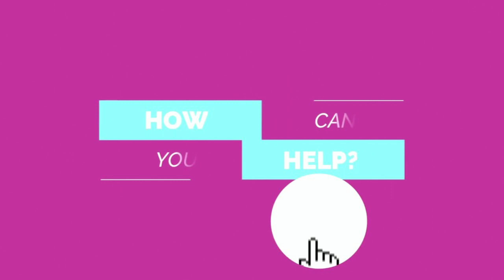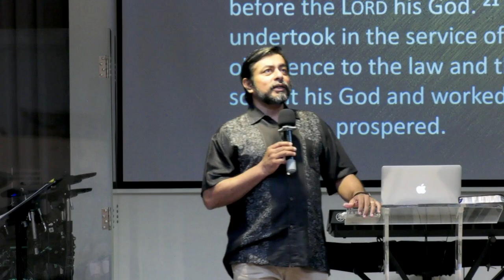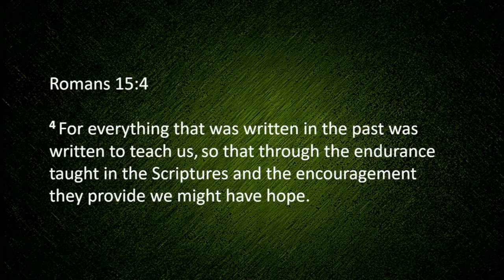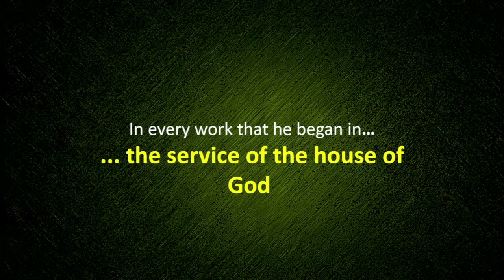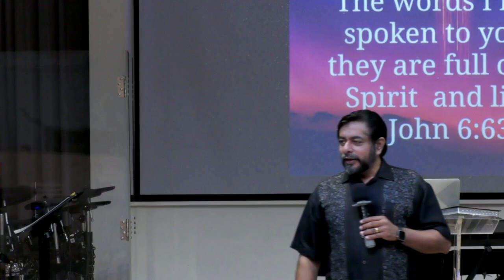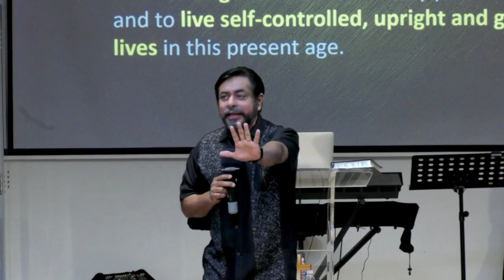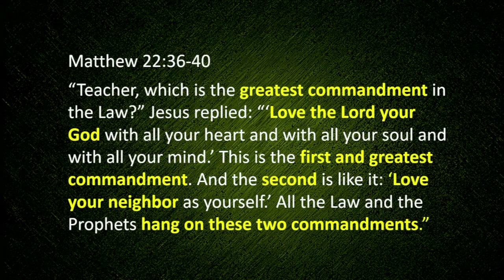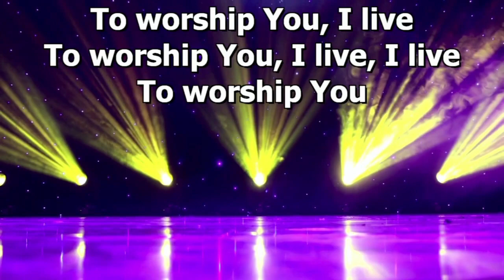19th March 2023 ll English Service ll PS REV GURMIT SINGH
Sunday English Service with PS REV GURMIT SINGH